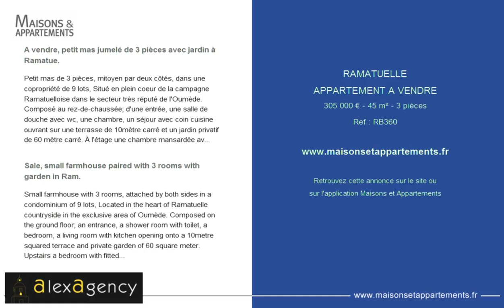RAMATUELLE - APPARTEMENT A VENDRE - 305 000 € - 45 m² - 3 pièces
Référence : RB360

A vendre, petit mas jumelé de 3 pièces avec jardin à Ramatue.
Petit mas de 3 pièces, mitoyen par deux côtés, dans une copropriété de 9 lots, Situé en plein coeur de la campagne Ramatuelloise dans le secteur très réputé de l'Oumède. Composé au rez-de-chaussée; d'une entrée, une salle de douche avec wc, une chambre, un séjour avec coin cuisine ouvrant sur une terrasse de 10mètre carré et un jardin privatif de 60 mètre carré. À l'étage une chambre mansardée avec placards. .

Sale, small farmhouse paired with 3 rooms with garden in Ram.
Small farmhouse with 3 rooms, attached by both sides in a condominium of 9 lots, Located in the heart of Ramatuelle countryside in the exclusive area of Oumède. Composed on the ground floor; an entrance, a shower room with toilet, a bedroom, a living room with kitchen opening onto a 10metre squared terrace and private garden of 60 square meter. Upstairs a bedroom with fitted wardrobes. .

Cette annonce vous est proposée par l'agence ALEX AGENCY